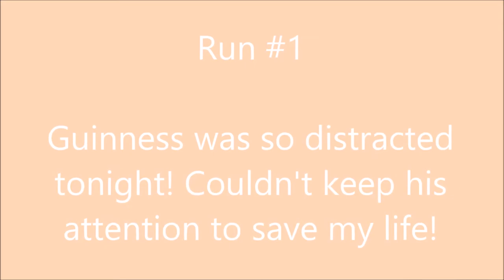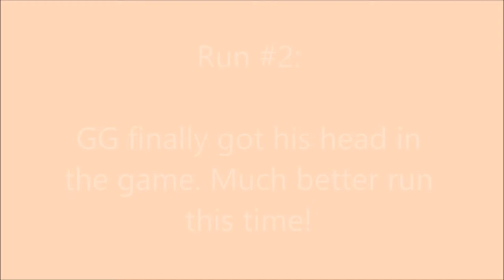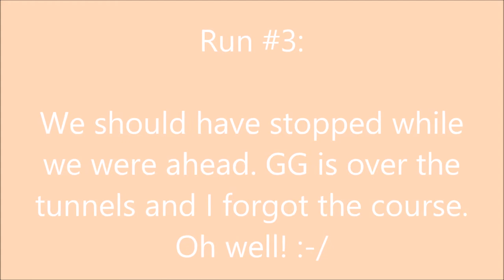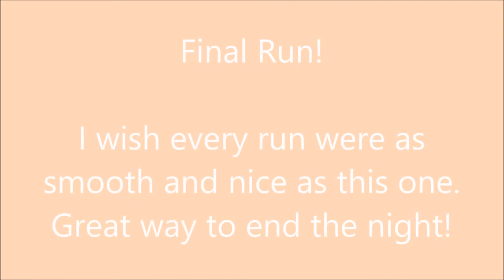Beginner Agility with my Great Dane. Working on Teeter skills.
Our instructor was on vacation this week so we had a substitute instructor. There were only and handful of us there and there was a full course set up so we got to do 4 runs each! Usually we only get one or two! We had't done contacts for a few weeks but that didn't seem to affect Guinness at all! He was super distracted on the first run but the rest were pretty good! We definitely need to work on being less distracted.

Guinness and I explore our new town of Columbus, Georgia.